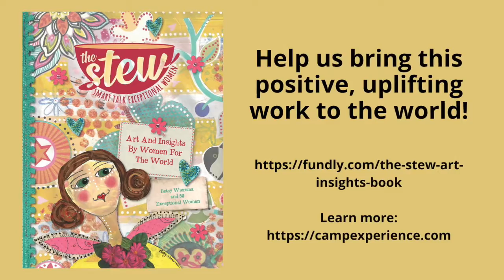Be A Part of The STEW: Smart Talk Exceptional Women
Women thrive on real-life experiences, smart talk, innovative ideas, and insights from our sisters. The STEW is a 200-page full-color book of 60+ women's stories, poetry, and custom art. Join us to serve women of the world!

15 Years Ago It Began with a BIG IDEA...Women Helping Women
Our latest project is The Stew book, a curated list of women contributors sharing their journey and insights. It will be a full-color book filled with original artwork from Betsy Wiersma, poetry curated from Carol Calkins breadth of work, and 'delicious' stories collected from women around the world.

Help us bring this project to life! Any level of support will fuel our positive narrative that women can and women will!  Together we can Do Good and Have Fun and make this world a better place.

Set to be published in October 2020.

Join Betsy Wiersma to celebrate 15 years of the CampExperience Network with this compilation art and insights book.  You can help us take these stories from 50+ women to the world to uplift and inspire.